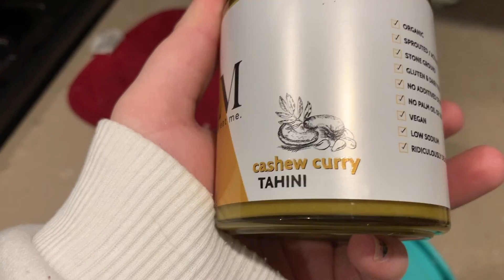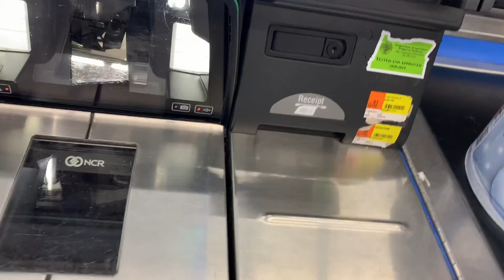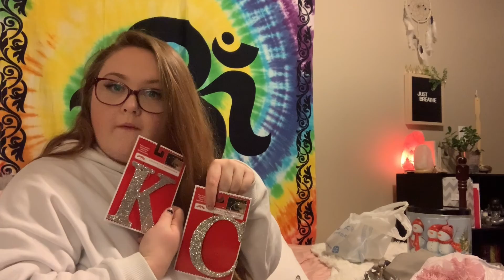Dance Parties & Decorations! | Kenzie Rae